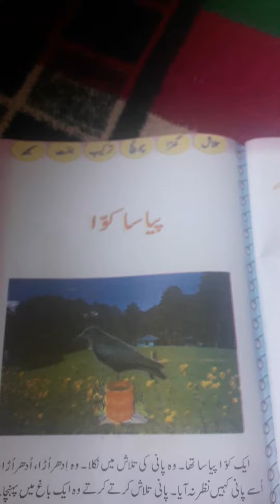Class 2nd subject urdu Topic Payasa cawa part 2.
Tr Ishrat Fatima p/s project Mohalla